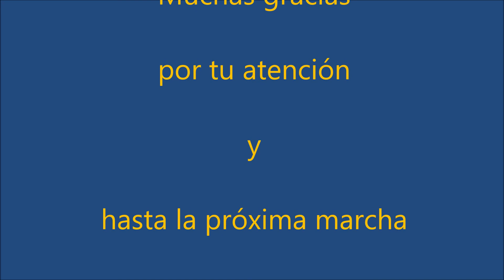14-02-2021 La Acebeda-Peña Quemada- Braojos